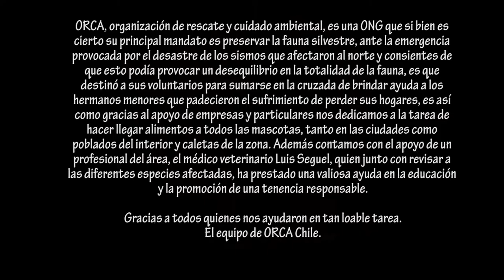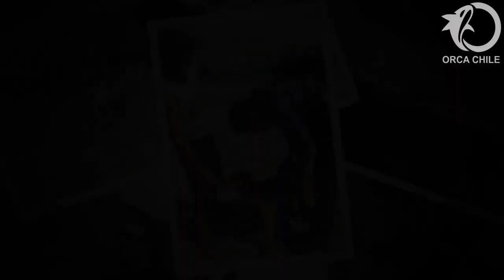ORCA Chile en ayuda de las mascotas en Pisagua y Caleta Punta Colorada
nuestros voluntarios en ayuda de las mascotas en el norte de nuestro país.  Agradecer al Veterinario Luis Seguel Olea y la Armada De Chile.